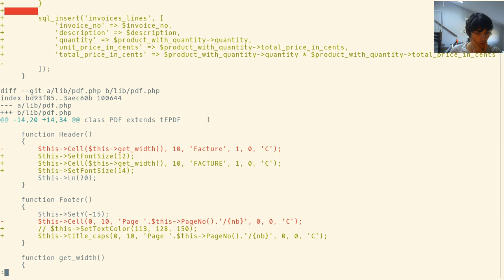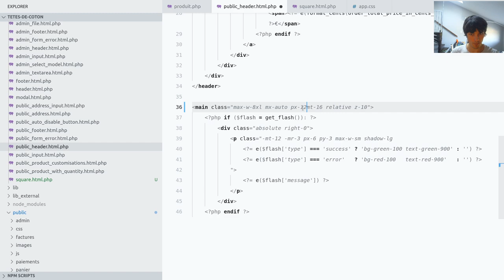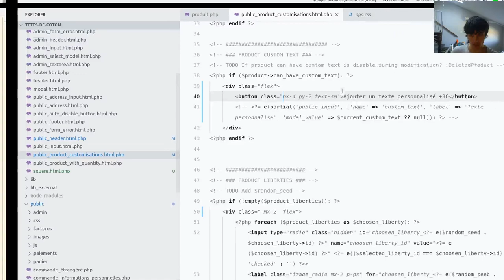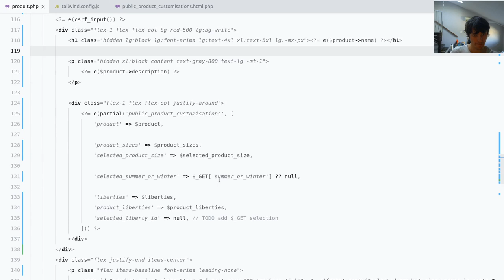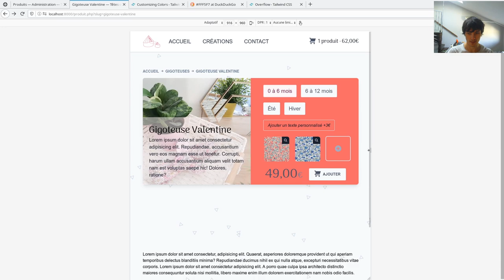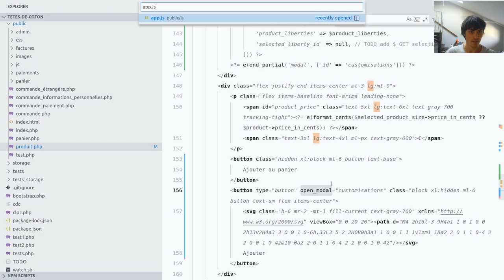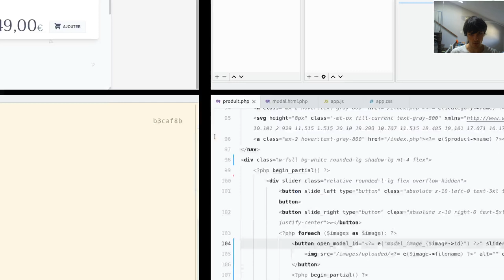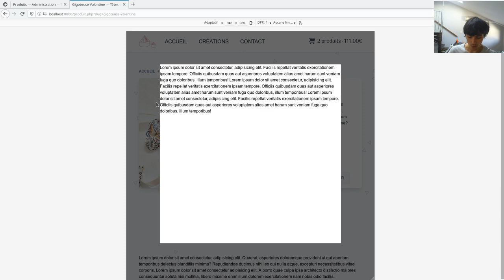[PSF Live 34] Création d'un site e-commerce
Réalisation en live d'un site e-commerce sans utiliser de framework et en essayant de faire le plus de choses « manuellement ».